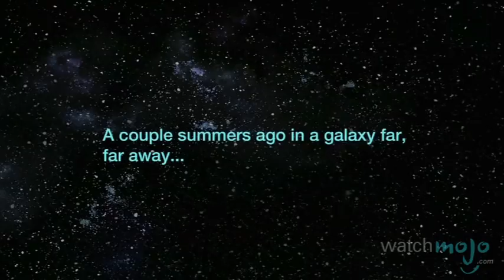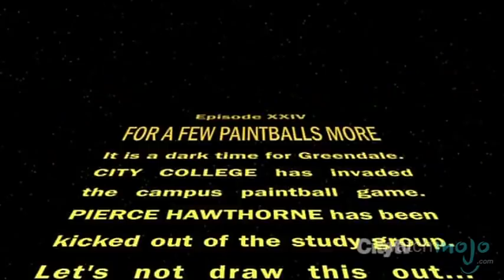Top 10 Star Wars-Themed TV Episodes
"Star Wars" is one of the most popular movie franchises ever and one of the most parodied. as we count down our picks for the top 10 "Star Wars"-themed TV episodes.

Special thanks to our user NickSpake for submitting the idea on our Suggestions Page at WatchMojo.com/suggest